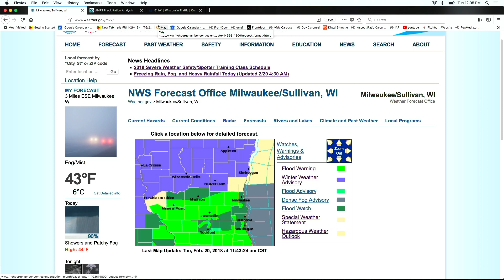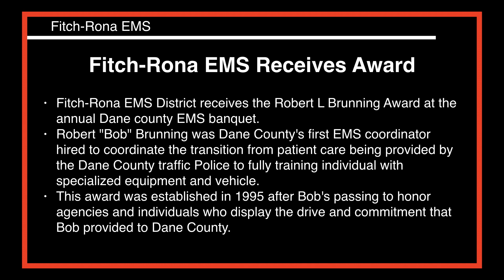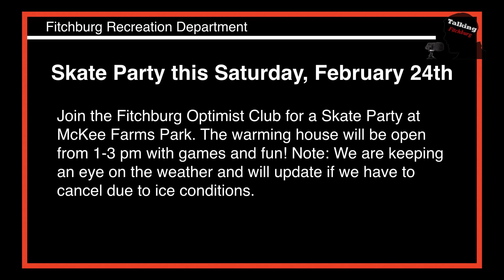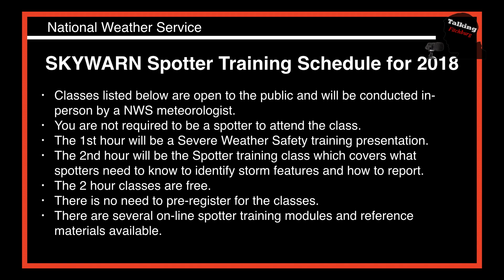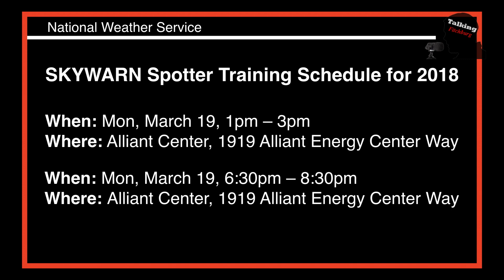Headlines tF 2 20 18